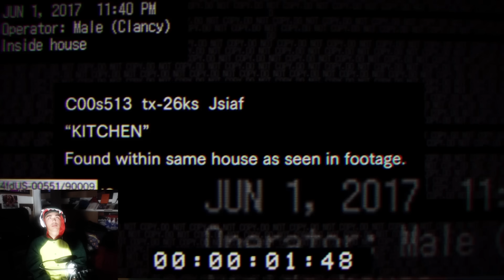I PEE'D A LITTLE BIT | RESIDENT EVIL 7 DEMO